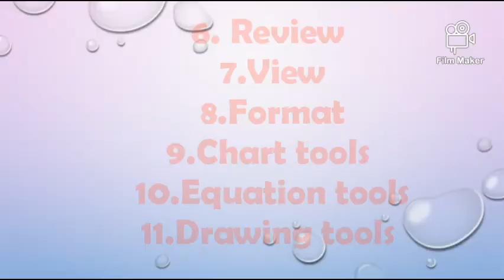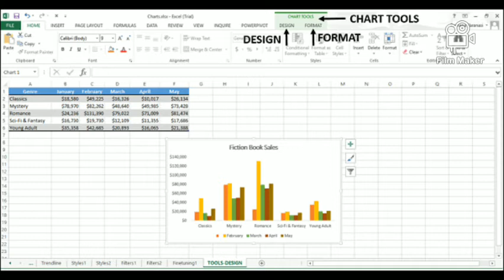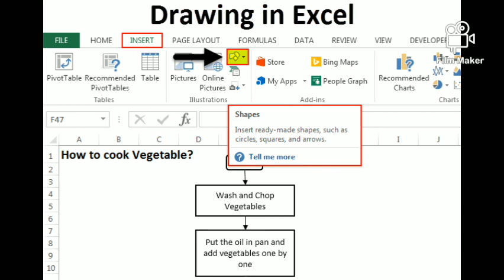Erudite 31st August Class 5 Computer by sabnam miss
Unit 5 :Introduction to MS Excel 2013
Topic : Continue with more tabs in MS Excel